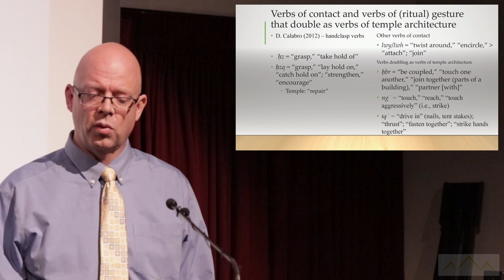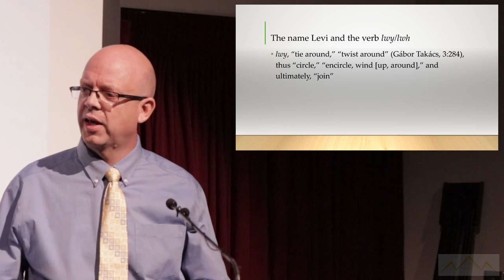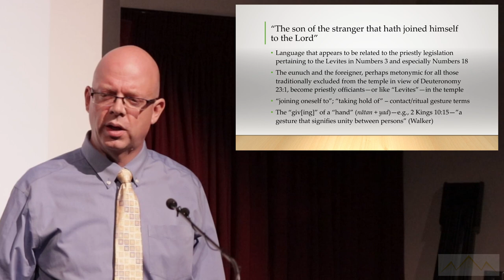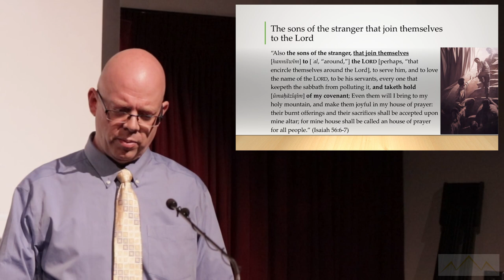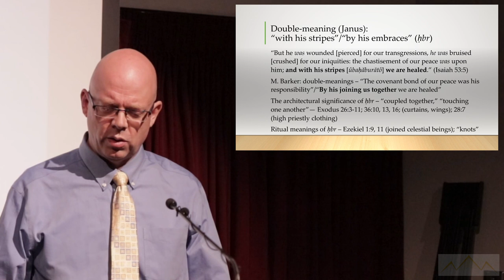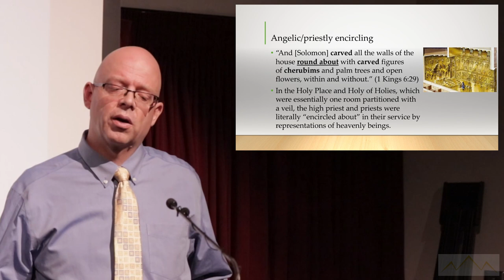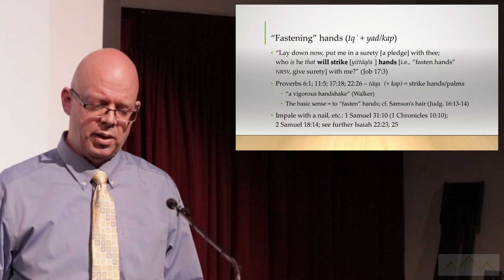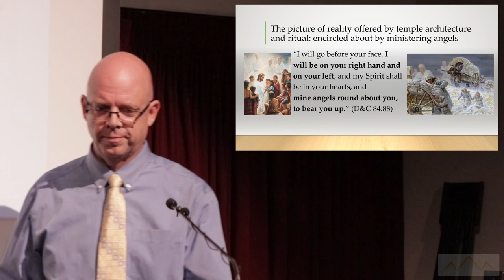Matthew Bowen: “They Shall Be Joined unto Thee”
Matthew Bowen: “They Shall Be Joined unto Thee”: Levi, Levites, and the Importance of Joinings in Temple Architecture and Ritual

Presented at the 2018 “Temple on Mount Zion” Conference held on November 10, 2018 in Provo, Utah.